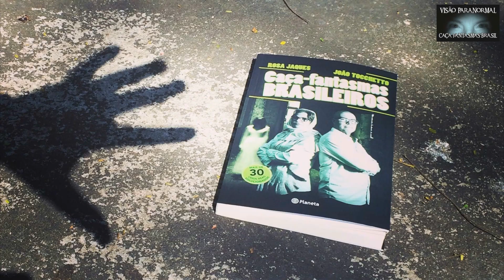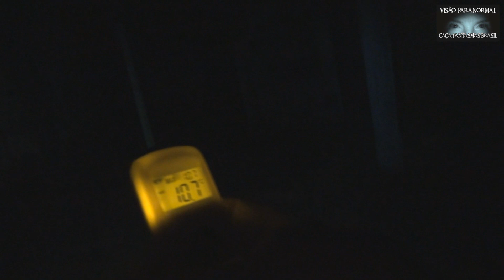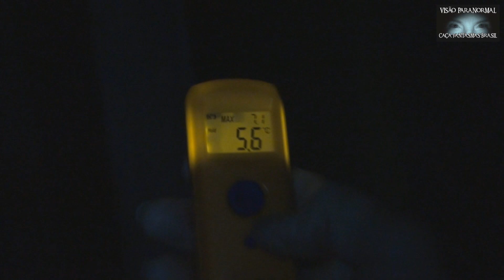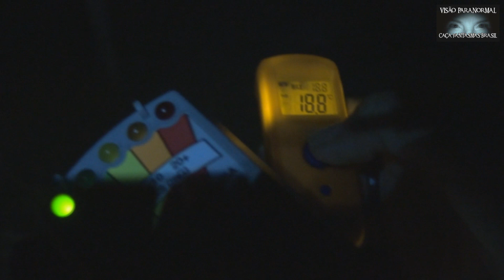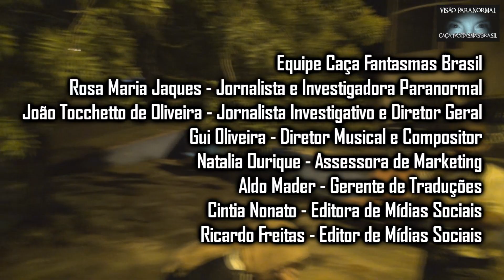ENCONTRAMOS O DIABO - Caça Fantasmas Brasil - #973 Parte 2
PARTE 2 - A expedição Caça fantasmas chega a Santana do Livramento no RS que faz fronteira com Rivera no Uruguay, Com o apoio do Jornal A Plateia, da TV Plateia conseguimos autorização para investigar o prédio da Prefeitura Municipal, depois da Prefeitura seguimos para uma curta viagem para o Cerro de Palomas onde existe um pequeno e histórico cemitério. Não estávamos preparados para o que encontramos lá, a Energia do Diabo. O Diabo é a união de todas as más intensões e atos perversos dos seres humanos , vivos e mortos,que se realimentam em vibrações negativas e por isso podem se condensar e criar formas. Agradecemos o apoio do Grupo Platéia e da Prefeitura de santana do Livramento.

COMPRE O LIVRO 'Caça-fantasmas brasileiros', de Rosa Jaques e João Tocchetto - que traz relatos dos casos de assombrações solucionados.